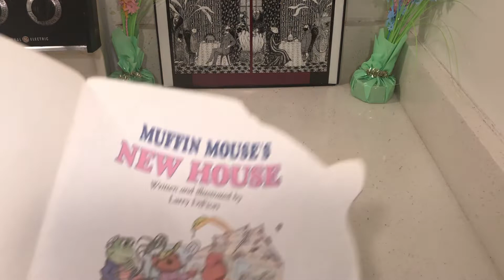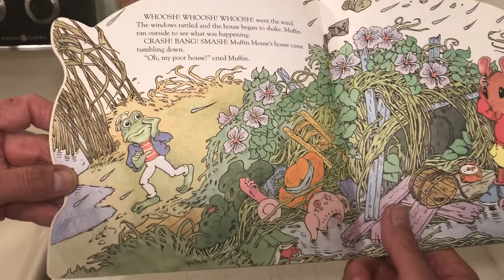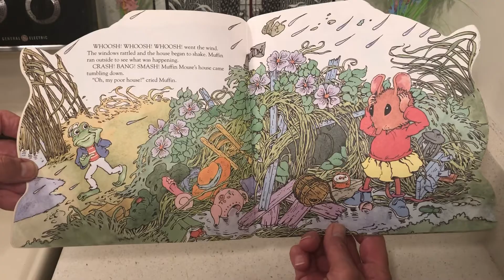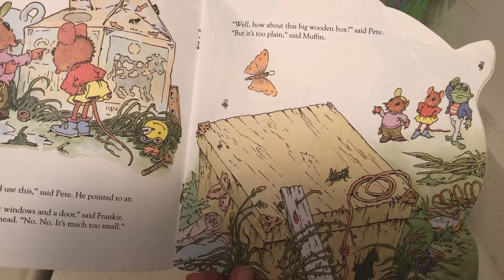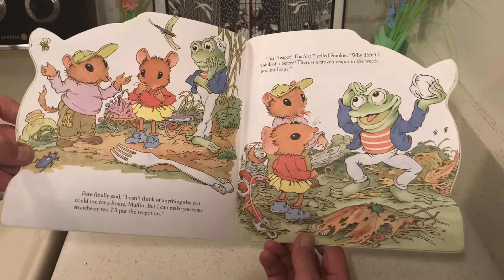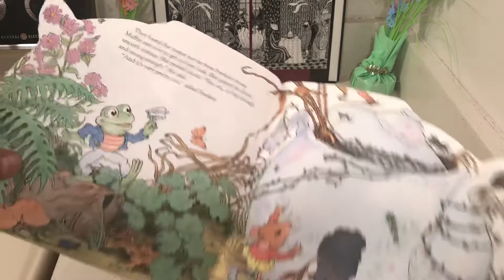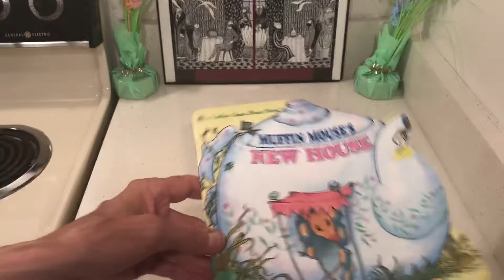Muffin Mouse’s New House by Larry DiFiori as Told by Rhoda Stone